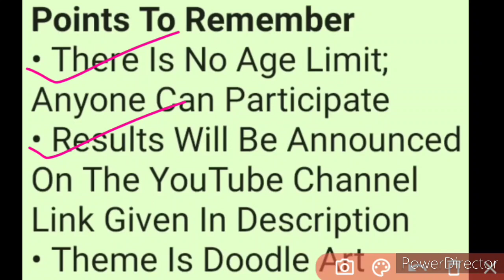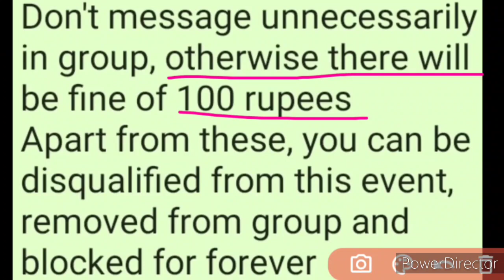Free Online International Drawing Competition 2020 | No Age Limit | Doodle Art🔥🤩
In this video, we have discussed about a free online international drawing competition 2020, so kindly watch this video fully and carefully from beginning to end..🙏🏻❤️🌹